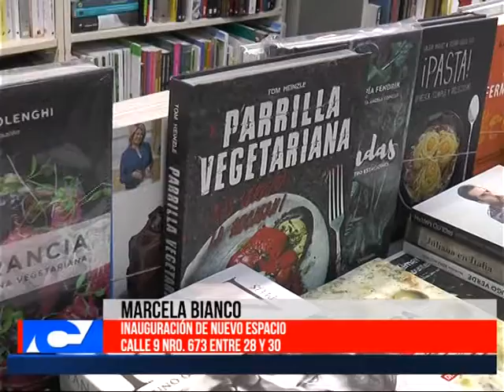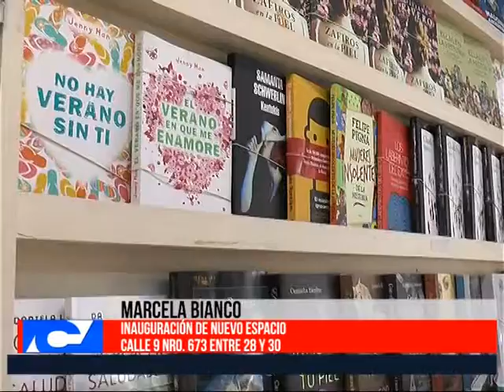Inauguracion de nuevo espacio CHELEN Libros Marcela Bianco